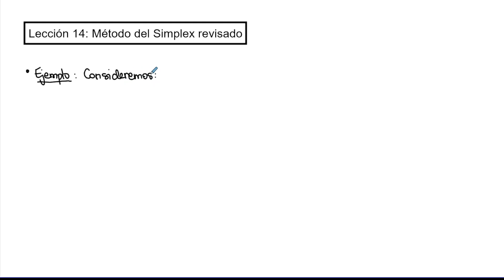Lección 14 - Método del Simplex revisado | Programación Lineal y Entera | UNED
Lección 14 de la asignatura "Programación Lineal y Entera" del Grado en Matemáticas de la UNED.

En esta lección estudiamos el método del Simplex revisado con un ejemplo práctico.